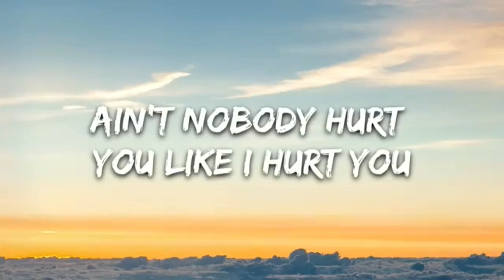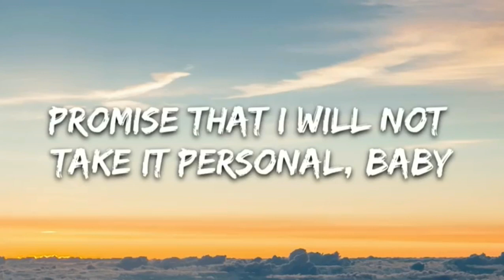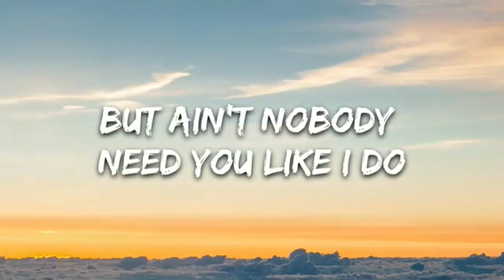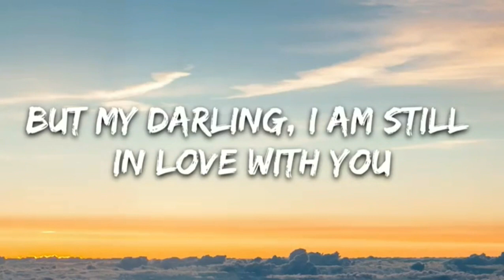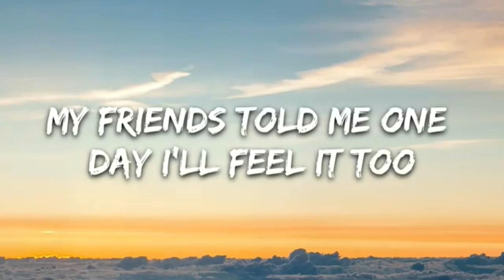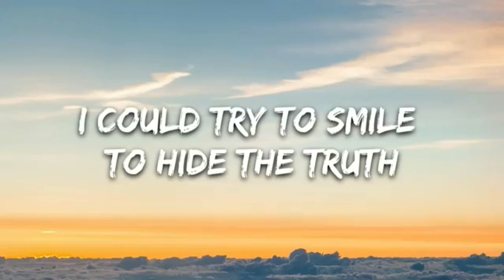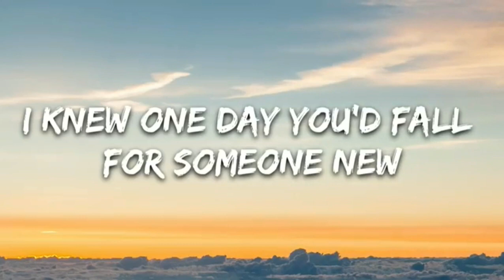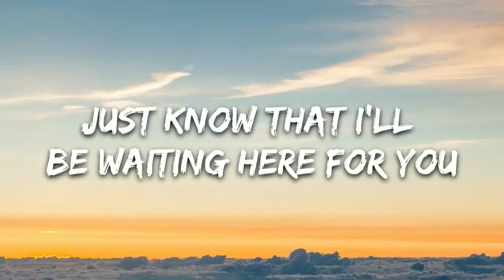Ed Sheeran - Happier